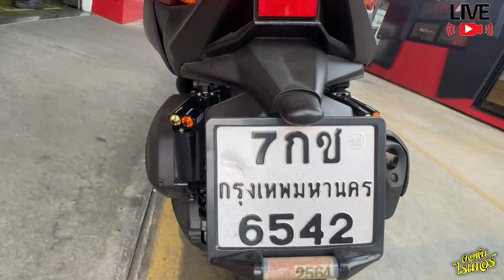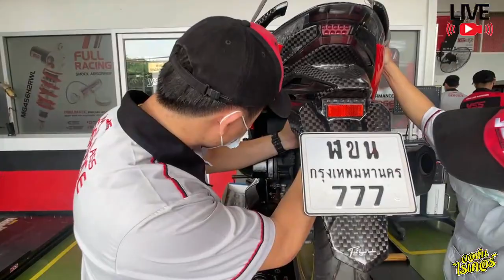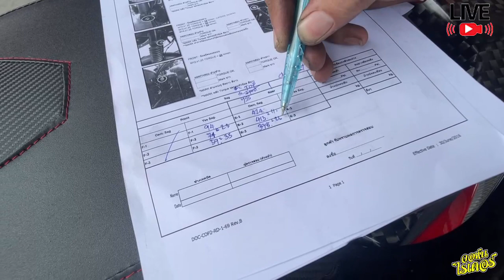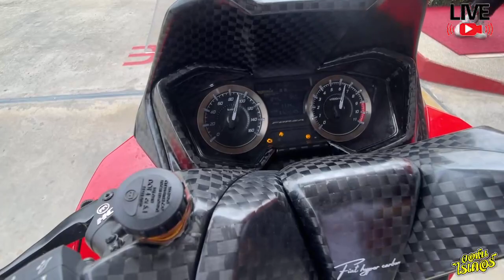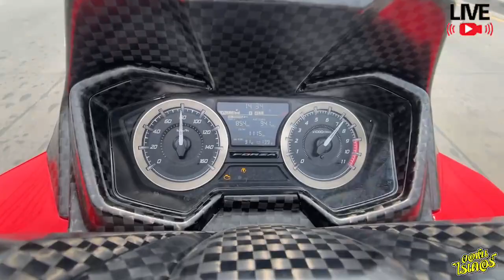มาดูโช๊ครุ่นใหม่ล่าสุดสำหรับ FORZA และ PCX160 กัน | Johnrider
ติดตามทางเฟสบุ๊ค ได้ที่